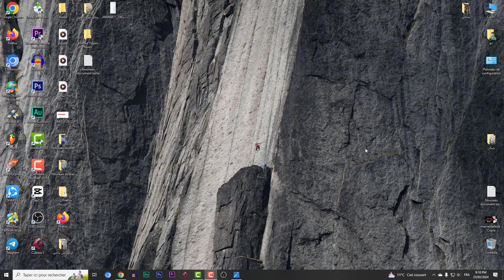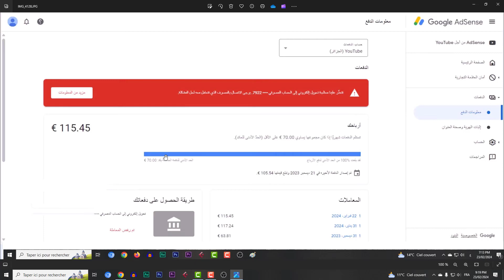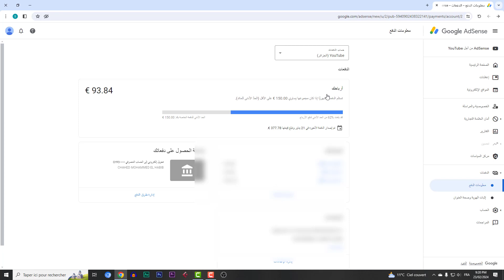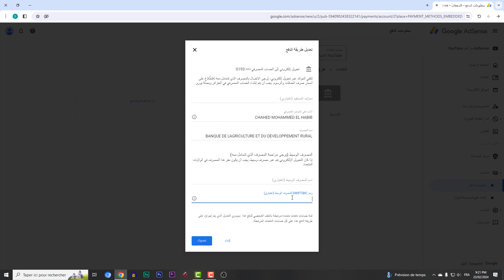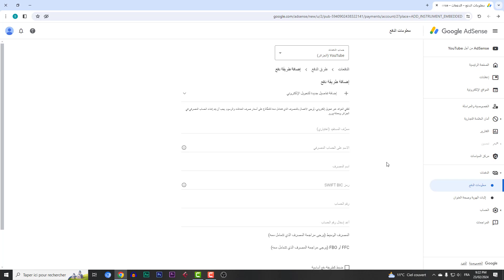حل مشكلة تعذر معالجة الدفعه فى Google AdSense جوجل ادسنس | فشل دفعة الادسنس لم تصل الاموال الى بنك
تعذرت معالجة الدفعة | تعذر اكمال الدفعة التي ارسلناها الى حسابك | فشل دفعة الادسنس
حل مشكلة تعذر معالجة عملية تحويل الكتروني تعذر معالجة الدفعة
حل مشكلة تعذَر علينا معالجة تحويل إلكتروني إلى الحساب المصرفي في جوجل ادسنس
حل جميع مشاكل استلام دفعات جوجل ادسنس | لو عندك حساب جوجل ادسنس الفيديو دة مهم جدا ليك
اسباب تاخر دفعة جوجل أدسنس Google Adsense عن موعدها .
تعليق الدفعات .
تعذرت معالجة الدفعات فى ادسنس .
تم رفض المعاملة .
تاخر ارسال ارباح جوجل ادسنس .
رفض ربط الحساب البنكى مع جوجل ادسنس .
تاخر وصول ارباح ادسنس الى الحساب البنكى .
تعذرت معالجة الدفعة تعذّر إكمال الدفعة التي أرسلناها إلى حسابك في Google AdSense
حل مشكلة جوجل ادسنس تتعذر علينا معالجة تحويل الكترونى

سباب فرض تعليق للدفع على حسابك على AdSense
متى تتحول الارباح الى الادسنس؟
كم يستغرق من الوقت لتفعيل الحساب في ادسنس؟
كيف يتم تفعيل الادسنس؟
يبدو أن حساب Google هذا غير مرتبط بحساب في AdSense ما من مشكلة؟
جوجل أدسنس الصفحة الرئيسية
الدفعات
مركز الدفعات
AdSense payment
مراسلة جوجل ادسنس
Connexion Google AdSense
جدول الدفع أدسنس
YouTube AdSense

اختيار طريقة الدفع
استلام دفعات ادسنس
مواعيد دفعات ادسنس
ادسنس يوتيوب الأرباح
الربح من ادسنس
إثبات صحة عنوانك لتلقّي الدفعات من Google AdSense
تحميل ادسنس يوتيوب
ما هو Google AdSense
استرجاع حساب ادسنس المغلق
طرق الدفع في جوجل ادسنس
اختيار طريقة الدفع
استلام دفعات ادسنس
يُرجى الاتصال بنا لإلغاء تعليق حسابك
تم اغلاق الحساب نهائياً
حل مشكلة عدم القدرة على إضافة طريقة دفع في حسابات جوجل ادسنس
لو عندك حساب ادسنس شوف الفيديو دة | حل مشكلة عدم ظهور اختيار وسيلة الدفع داخل حساب ادسنس
لماذا لاتظهر اختيار وسيلة الدفع فى حساب جوجل ادسنس ؟
طريقة اختيار وسيلة الدفع فى ادسنس .
حل مشكلة عدم ظهور اختيار وسيلة الدفع فى جوجل ادسنس .